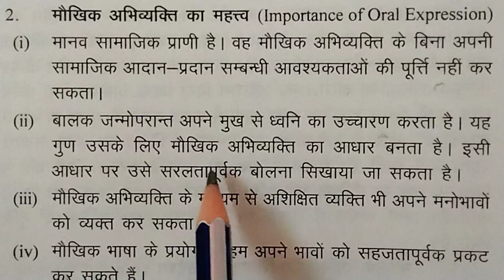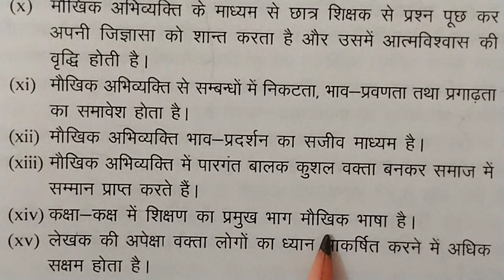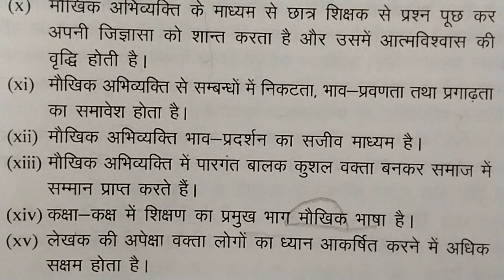बोलचाल कौशल का महत्व // हिंदी शिक्षण // बी. एड. समेस्टर 2